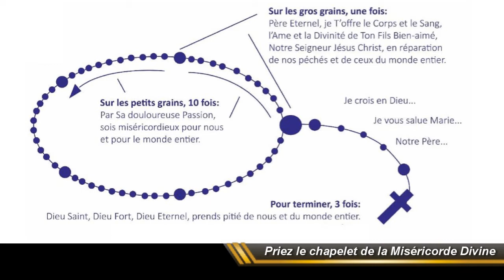Priez le chapelet de la Divine Miséricorde dimanche 19 avril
Ce dimanche, fête de la Miséricorde Divine, soyons tous en union de prière en priant le chapelet de la Miséricorde Divine.

Prenez en photo votre coin prière pour qu'on puisse faire un diaporama pour attester de cette chaîne de prière (à envoyer à )

Chapelet de la Miséricorde Divine :
-Faire le signe de croix
-Dire le « Notre Père »
-Dire le « Je vous salue Marie »
-Dire le « Je crois en Dieu »
-Pour chacune des cinq dizaines, dire sur les gros grains :
« Père Éternel, je T'offre le Corps et le Sang, l'Âme et la Divinité de Ton Fils bien-aimé, Notre Seigneur Jésus-Christ, en réparation de nos péchés et de ceux du monde entier. »
Puis, sur les petits grains, dire :
« Par Sa douloureuse Passion, sois miséricordieux pour nous et pour le monde entier. »
-En conclusion dire trois fois :
« Dieu Saint, Dieu Fort, Dieu Éternel, prends pitié de nous et du monde entier »,
-Terminer par un signe de croix.